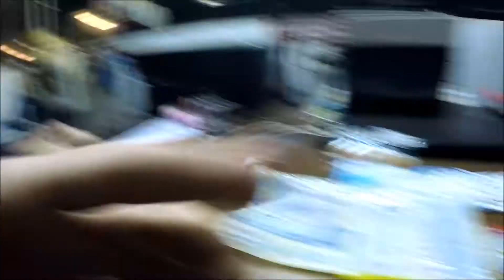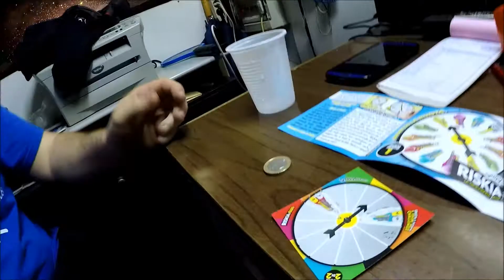RISKIA IL GUSTO - THE CHALLENGE - CON SFIDA A TOCC111!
Non avendo nulla da fare,io Peppino e Luciano abbiamo voluto provare queste caramelle dal gusto invidiabile...abbiamo lanciato la sfida a tocc111 e compari sperando in una loro risposta...hahaahah